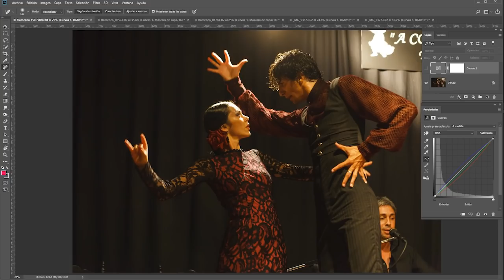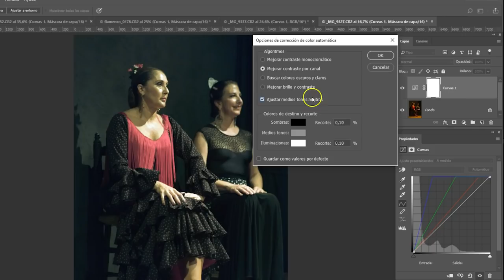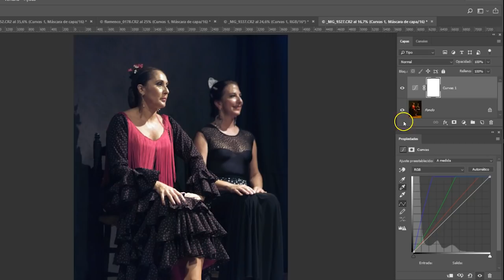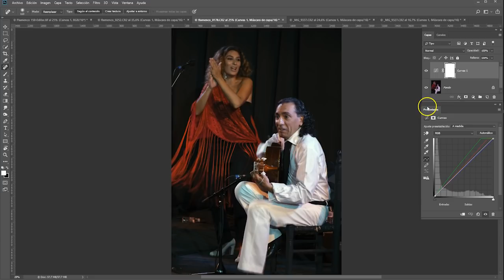Ajuste automático de curvas con Photoshop. Descubre todas las opciones. Tuorial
El ajuste automático de curvas incluye un botón de Automático visible en el cuadro de propiedades de la capa. Si pulsamos sobre él, básicamente lo que hace es ajustar sombras e iluminaciones. Sin embargo, Photoshop no tiene sólo ese sino cuatro diferentes algoritmos que proporcionan otros tantos ajustes automáticos de curvas. Es muy fácil optar por uno u otro para ver cuál mejora más la fotografía que estamos procesando ya que eso es algo que cambia de imagen a imagen.

Puedes descargar las imágenes de este tutorial para practicar con ellas en este enlace

✩ Tutoriales de retoque fotográfico - h
ttp://ow.ly/ditW30hwLg2